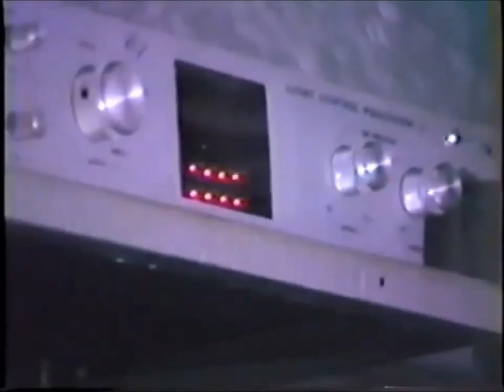Boate passsinhos anos 80 e 90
Ajudem a manter nosso canal com doações !
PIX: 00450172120